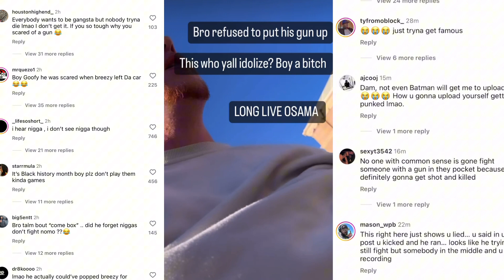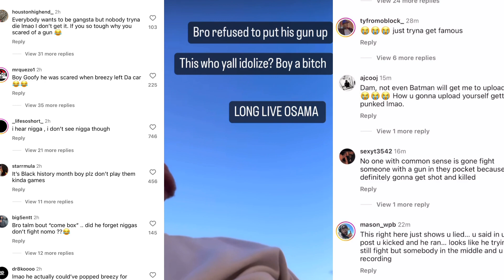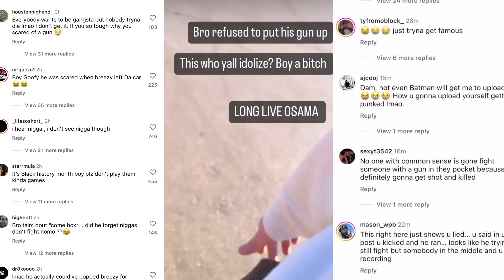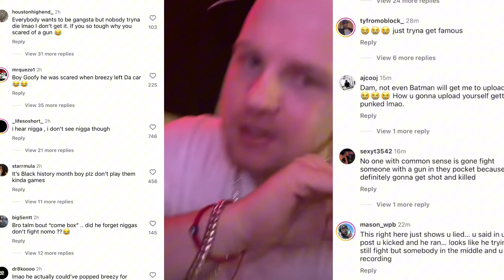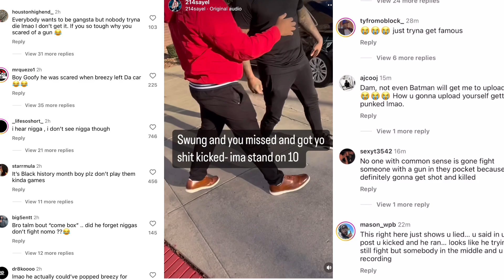Mo3 Fan tries to fight Yella Beezy in public Over Mo3 And yelllaBeezy Old Beef MUST Watch !!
A man tried to fight Yella Beezy in public, but he did not back down. Beezy was ready for action.